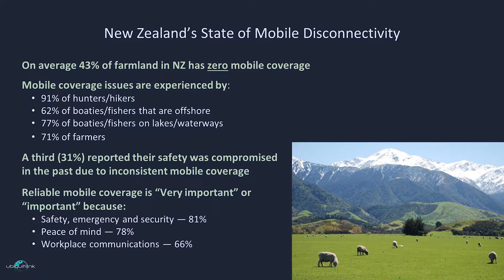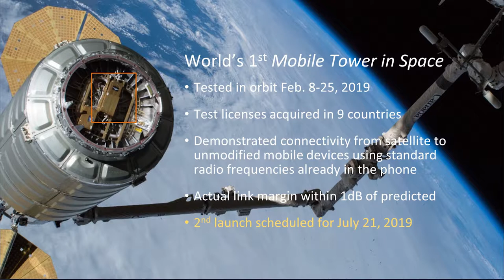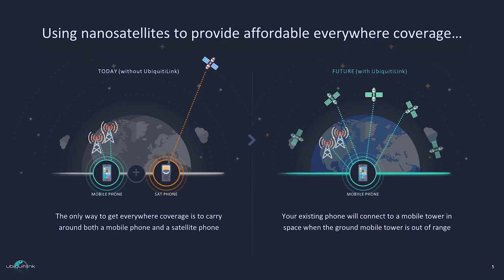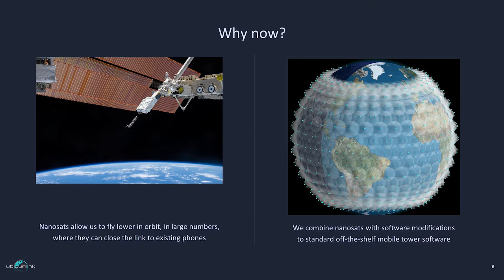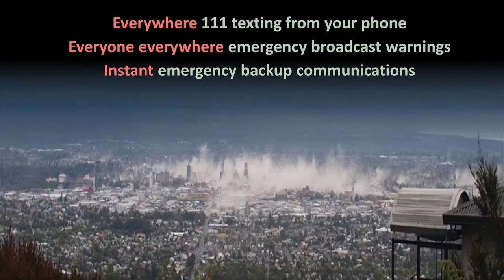James Allerdice - Ubiquitilink, VP Business Development Manager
TUANZ Rural Connectivity Symposium